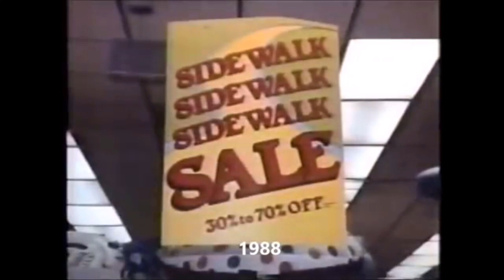Dan Mason - Online Shopping (Music Video)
Album - Summertime EP